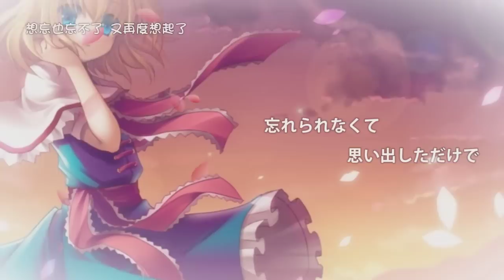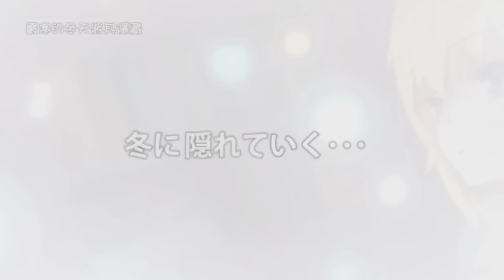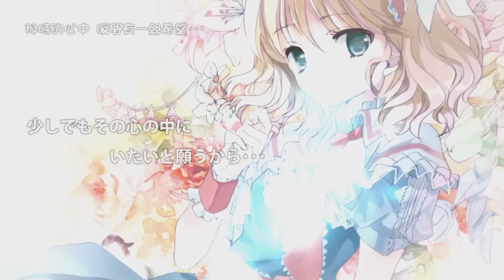【東方MAD】私的作業用BGM Fripside Snow blind -album version- 【PV風 中日字幕】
やっと　作ってみました！

実は前から作りたいですか...